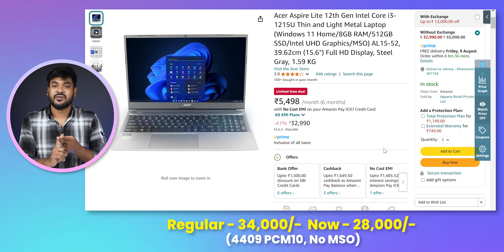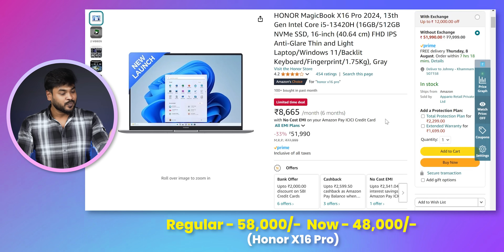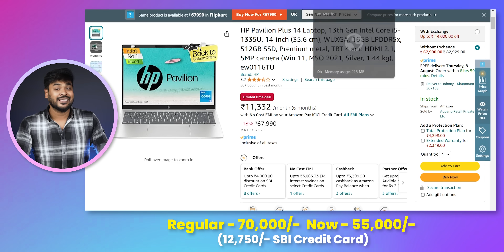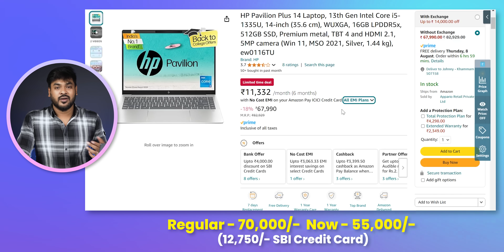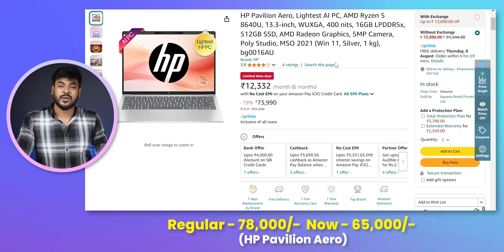OMG.. 🤯 Mind Blowing Laptops Deals to Buy in Amazon and Flipkart Sale 2024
Note: Some Deals Expire Immediately
To get again - Do Follow Telegram Channel

Best Laptop Deals:

✅Best Laptop Deals under 30,000:
• ASUS Vivobook Go 14 (Ryzen 3 7320U)
• Acer Aspire Lite (i3-1215U)
• Lenovo ThinkBook 15 G5 AMD Ryzen 3
• Dell 15( i3-1215U)

✅Best Laptop Deals under 40,000:
• ASUS Vivobook 15 (i5-12500H)

✅Best Laptop Deals under 50,000:
• HONOR MagicBook X16 Pro (i5-13420H)
• ASUS Vivobook 15 (i7-12700H)

✅Best Laptop Deals under 60,000:
• Lenovo IdeaPad Slim 3 (i7-13620H)
• HP Pavilion Plus 14 ( i5-1335U)

✅Best Laptop Deals under 70,000:
• HP Pavilion Aero ( Ryzen 5 8640)
• Acer Swift Go 14 ( Ultra 5 125H)
• ASUS Vivobook 16 ( i9-13900H)